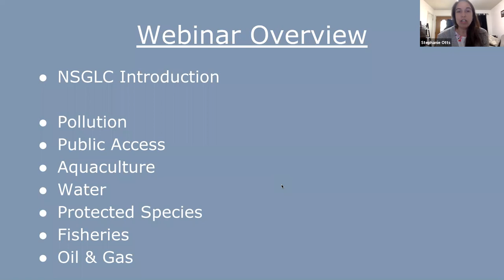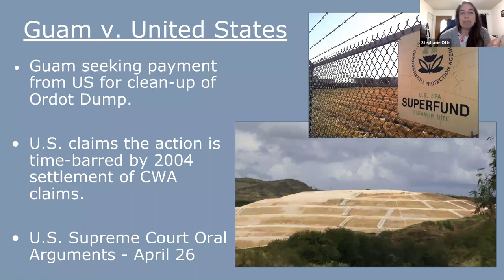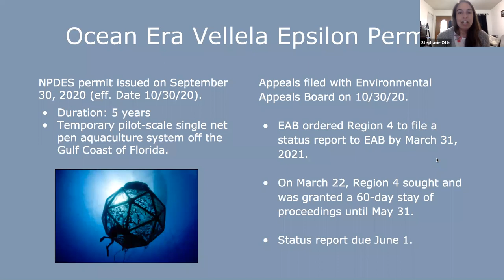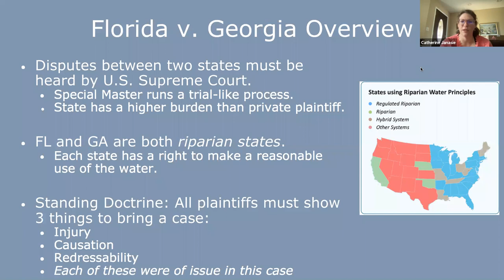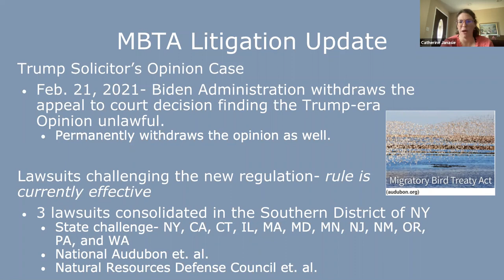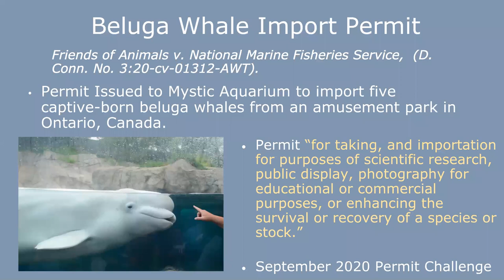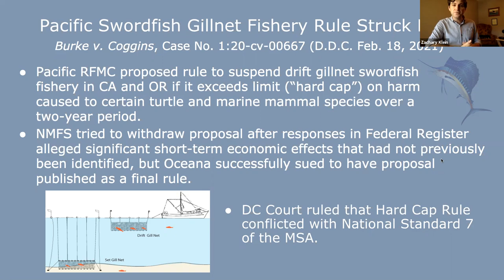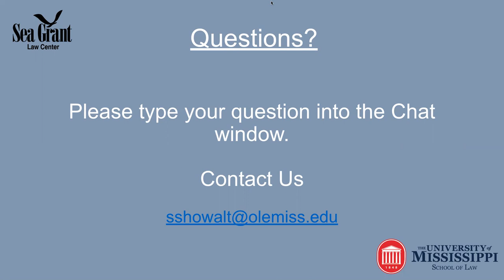Litigation Round-Up: National Sea Grant Law Center Informational Webinar Series